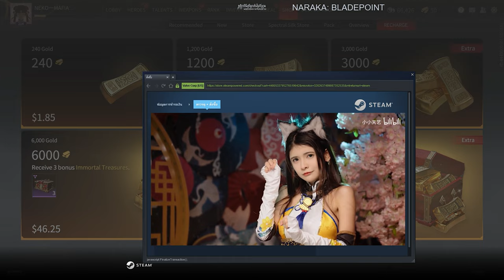NARAKA BLADEPOINT : เปิดกล่อง 100 กล่อง จะเกลือขนาดไหน?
เกมที่เล่นเป็นเกม NARAKA: BLADEPOINT เป็นเกมแนวเอาตัวรอด และไม่ใช่เกมแนว Pay To Win
เกมนี้ผมเล่นแก้เครียดกันครับ ค่อนข้างสนุก หากใครสนใจมาเล่นด้วยกันกันได้ครับ

// Computer Spec //

CPU: Intel Core i9 10980XE
MAINBOARD: ROG RAMPAGE VI EXTREME ENCORE
RAM: DDR4 128GB 3600 G.SKILL TRIDENT Z ROYAL
GPU: NVIDIA GeForce RTX 3080 Ti
POWER: CORSAIR HX1200

// Computer Spec //